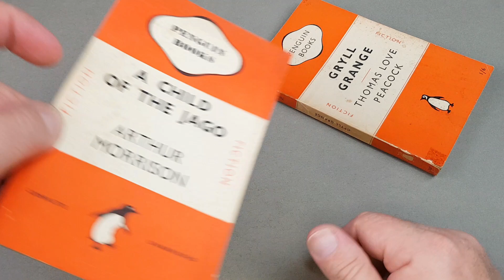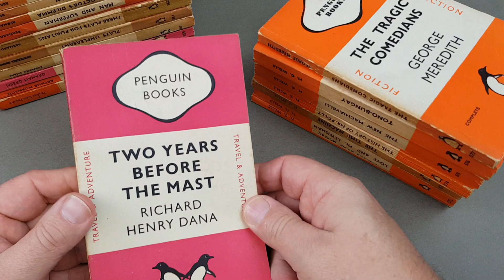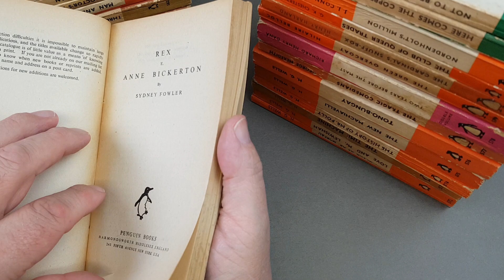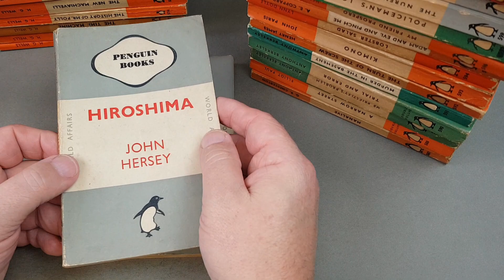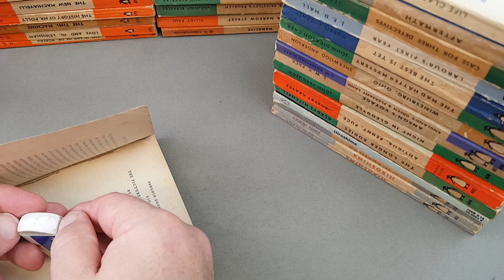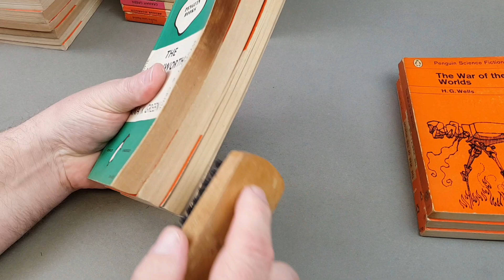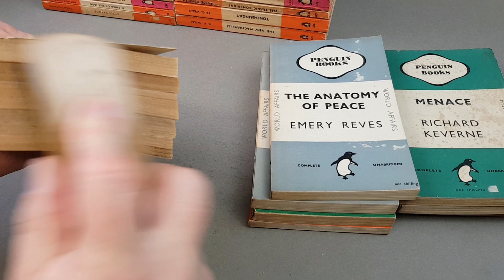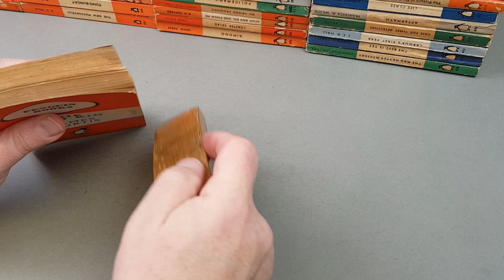Unintentional ASMR - Cleaning The Collection - Part 48 - Vintage Penguin Paperbacks - Part 9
In this video I continue the process of systematically working my way through my vintage paperback and book collection and giving each and every item a through inspection and clean, if required.

This part sees me tackle more of my extensive vintage Penguin Books paperback collection. About 80 books in total in this video, in published order.

I use various techniques which I hope you'll enjoy watching and listening to.

I do hope you find this video both enjoyable and relaxing and maybe even informative. if you fall asleep to it, no worries!

FULL DISCLOSURE